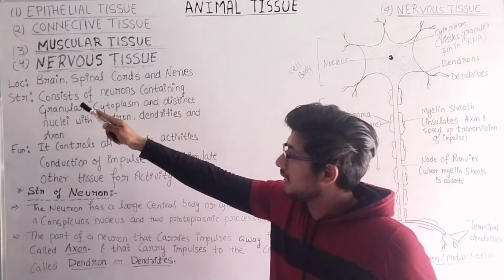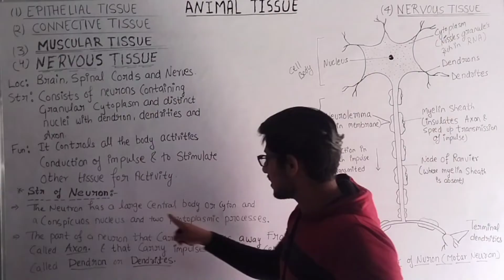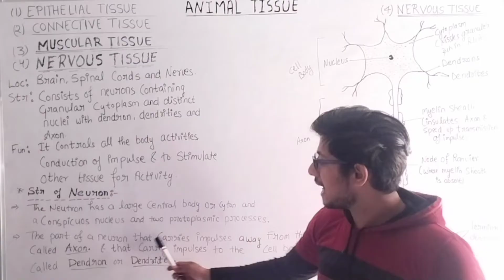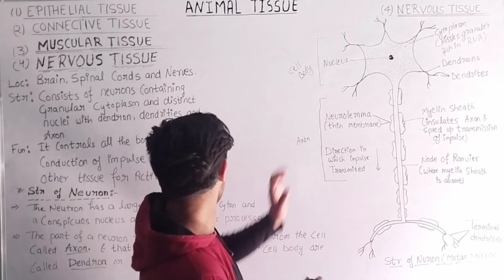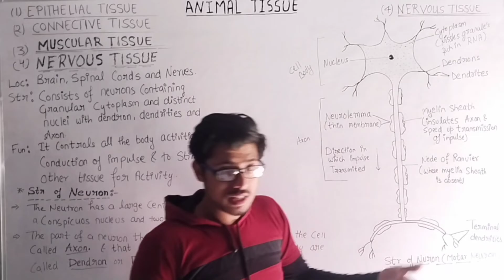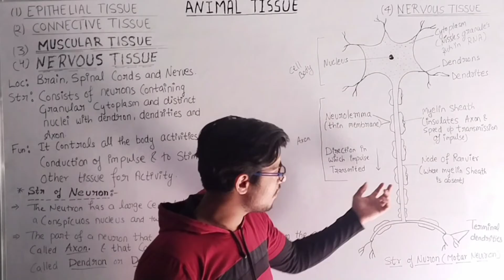Structure of || Nervous Tissue (NCERT )(EASY WAY ) ,In Hindi / English .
This channel help you to know  videos for all national level exams like -NEET ,AIIMS ,JIPMER,KYPS,OLYMPIARD .

( Environment & ecology and sciences

In this video we covered the
Detail structure of nervous tissue & it's function &
Its location , structure.

Nervous tissue is composed of neurons and supporting cells called neuroglia, or ” glial cells.” There are six types of neuroglia. Four are found in the central nervous system, while two are found in the peripheral nervous system. ... Neurons have cell bodies, dendrites, and axons.

For more information watching this video..

I prefer you the self study book for notes  in easy way .

The name of the book is -
1- (EVERGREEN GUIDE ).

Link of the book is-

2 book -Objective NCERT at your FINGERTIPS for NEET-AIIMS - Biology

3- book -
ARIHANT - Exploring Biology Vol 1 for NEET TextBook

These are  some osm book which helps you ..
Thanku you .
Guys we are coming soon on instagram to provide you some important notes & important facts about biology 🤗🤟 in a easy way.

Vansh Sharma
( Sharma classes )